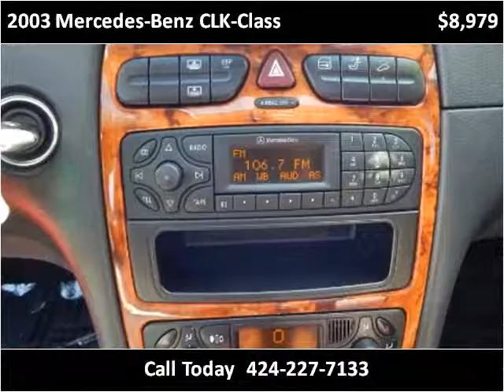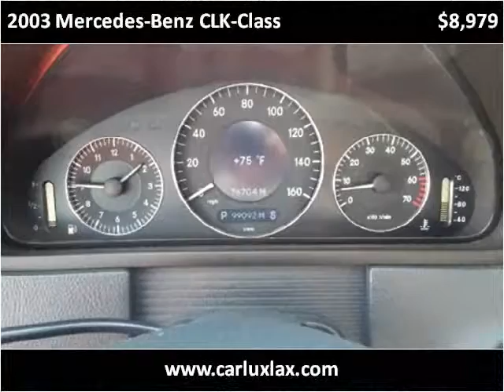2003 Mercedes-Benz CLK-Class Used Cars Lennox CA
This 2003 Mercedes-Benz CLK-Class is available from Car Lux Inc 2.